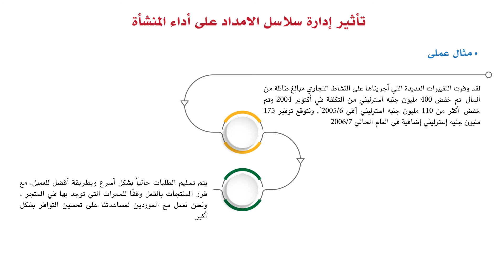مقرر محاسبة سلاسل الامداد (تات١٢٢): الوحدة الثانية _الدرس الثاني